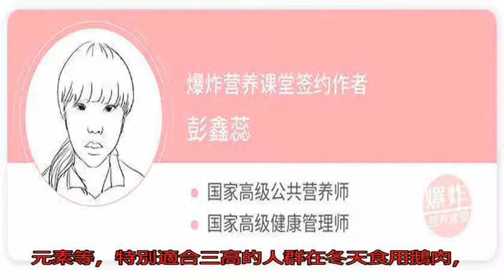患有三高的人群，到底能不能吃肉？今天終于有了答案！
三高顧名思義就是高血糖、高血壓、高血脂這些慢性疾病，隨著人們生活條件越來越好，患有三高的人群也越來越多。據相關的調查數據顯示，我國患糖尿病的人群已經突破了1個億的大關，還有很多人群是糖尿病的后背軍。

另外，全世界就有10億人左右人群是患有高血壓的，我國高血脂患者已經突破了9千萬人，且預計在未來的幾年，每年的增長人數都會有新的突破。

所以，很多人都開始養生起來，聽說患有三高的人群不能吃肉，會加重病情，同時還會增加其它疾病的發生概率，這是真的嗎？

營養師告訴大家這要分情況，如果你每天吃的肉過多，肉中含有的較多的飽和脂肪就會影響機體中胰島素的分泌，同時，還會刺激脂肪代謝所需要的膽汁酸，生成二級膽汁酸脫氧膽酸和石膽酸。

從研究結果上表明，這些二級膽汁酸會促進直腸癌、結腸癌的生成，并且過多食用還會導致我們身體的肥胖，同樣可以引發各種癌癥的風險，對身體健康不利。

大家要知道的是過量食用，不是就不能吃了，而是要適量吃且吃一些健康的肉，就比如以下這3種肉。

1、魚肉：魚是人們餐桌上經常有的一道美食，營養價值非常的豐富，對人體也有很大的好處，所以很多人都喜歡吃魚。

尤其重要的是，魚類富含優質蛋白、多不飽和脂肪酸、維生素、礦物質。魚類中的多不飽和脂肪酸（如DHA和EPA）可以預防心腦血管病，有利于神經系統發育，對于三高的人群來說，魚是一種蛋白質含量高且脂肪含量低的好食物。

2、去皮的雞肉：雞肉吃起來肉質鮮嫩，非常的美味。同時還含有大量的優質蛋白，尤其是去皮的雞肉，雞皮上的脂肪要多一些，去了皮之后就是營養豐富的蛋白質了，且極易被人體消化吸收。

對于三高的人群來說，不僅吃到了肉，還起到了增強體魄的作用。

3、鵝肉：鵝肉的脂肪以及膽固醇含量都很低，并且還富含人體必需的多種氨基酸、維生素和微量元素等，特別適合三高的人群在冬天食用鵝肉，既可以補充營養，又可以提高免疫力以及御寒的能力，還能起到預防感冒、緩解咳嗽等常見的疾病。

各位朋友，你有三高的癥狀嗎？知道該吃什么肉了嗎？或者還有什么健康飲食上的疑問，不妨在下方評論中留言，告訴我們的營養師。